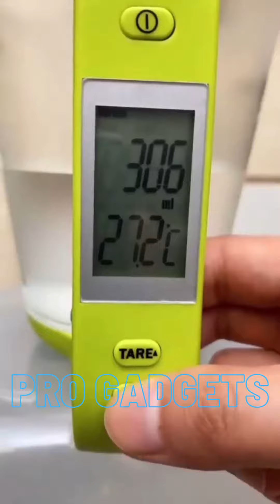Fantastic Working Gadgets | Amazing kitchen Gadgets |♥ Pro Gadgets